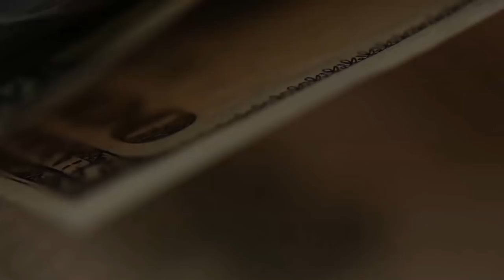Видно, у Юрия совсем плохи дела? Действительно, есть над чем задуматься.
И я задумался: а действительно, каковы итоги года? Проанализировал - и понял: не очень у меня дела.
Выявил массу проблем, над которыми надо работать. А у Вас? Год 2019 был лучше, чем предыдущий? Есть над чем поработать? Вы довольны?